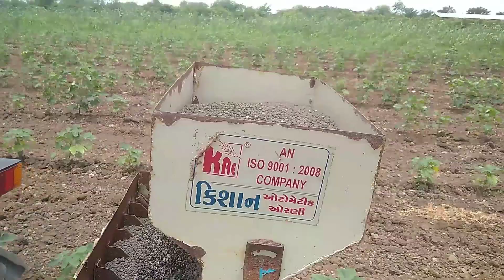ghodi no kharero kevirite karavo